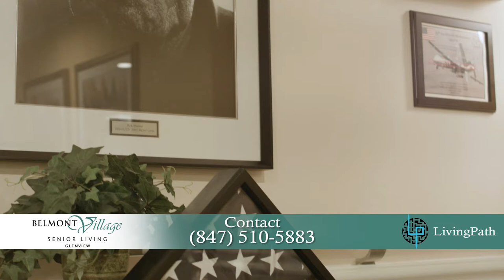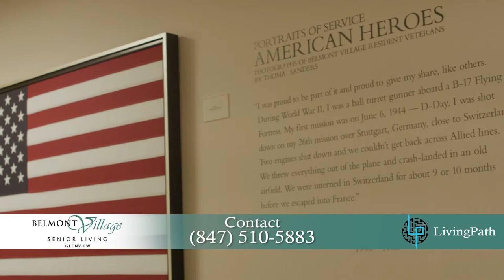Belmont Village Glenview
Belmont Village Glenview is one of Chicago's premier senior living facilities, offering both Assisted Living and Memory Care services. Follow the link below to view pricing, ask questions, schedule tours and more!